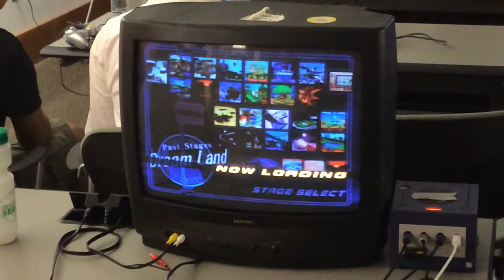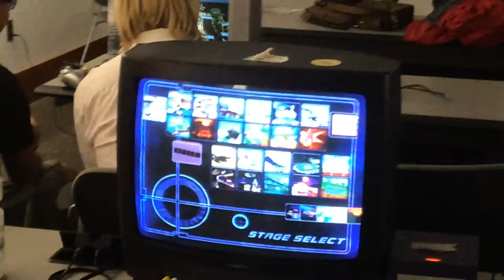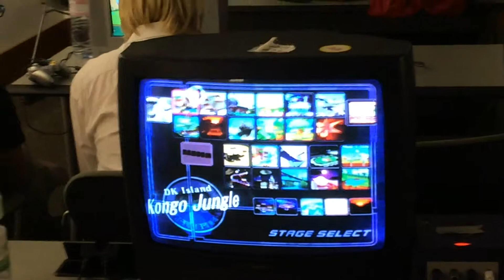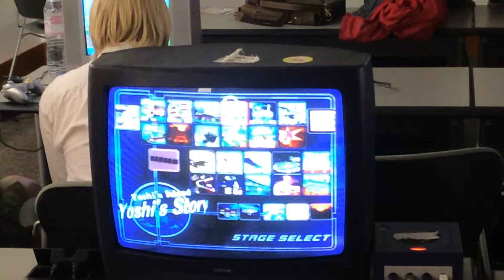PCwiz (Marth) + Switch (IC's) vs. El Tigre (Falco) + Unexplained Bacon (Falco)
UNC Fall Gamefest 2014 - 9/13/14
SSBM Doubles - Loser's Bracket